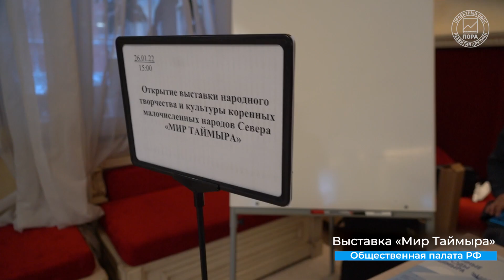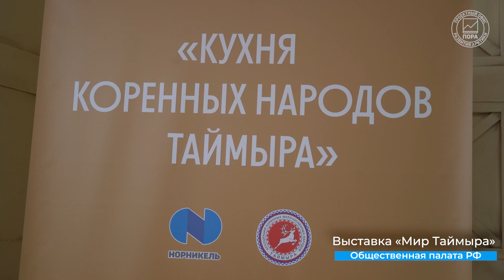Выставка “Мир Таймыра” открылась в Общественной палате РФ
В Москве в Общественной палате РФ состоялось открытие выставки народного творчества и культуры коренных малочисленных народов Севера "Мир Таймыра". Посетители выставки знакомились с национальными костюмами, предметами культа и быта народов Таймыра, смотрели фильмы о полуострове и местных жителях, учебную, художественную и этнографическую литературу на родных языках коренных малочисленных народов Таймыра.
      Соорганизаторами выставки выступили Ассоциация малочисленных народов Таймыра Красноярского края, комиссия по экологии и охране окружающей среды Общественной палаты и Проектный офис развития Арктики.

Арктика – новости, аналитика, мнения, комментарии на портале Читайте статьи про Север, путешествия, народы, история, этнография, полюс, города и другие темы.